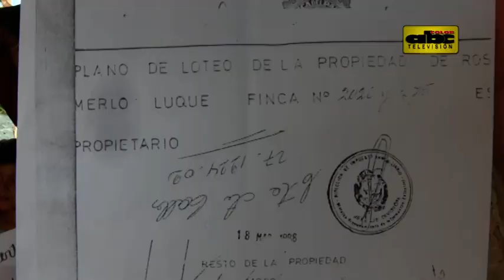Vecinos de Loma Merlo defienden su plaza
Vecinos del barrio Loma Merlo de Luque denuncian un posible negociado con la plaza del barrio.